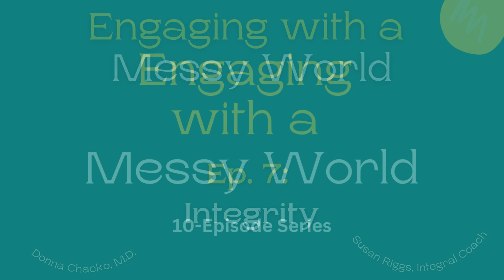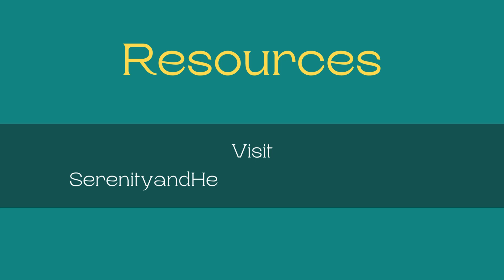Ep. 7: Integrity | Engaging with a Messy World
In episode 6, we discussed the play and rest.

In episode 7, we explore integrity. What it is, how to have it and what to do when you mess up.

To learn more about this 10-episode series,

Susan and Donna provide this information to help you feel happier in mind, body and spirit and get along better as we all navigate this messy world together.

TAKEAWAYS:
Integrity is much more than just refraining from lying or stealing. It is about wholeness, authenticity, and being completely aligned with what we are up to in the world.

The Four Pillars of Integrity, per Gay and Katie Hendricks, are:

1- Take 100% responsibility (see Episode 5 of Engaging with a Messy World)

2- Speak authentically

3- Feel your feelings through to completion (see Episode 2)

4- Impeccable agreements

IF YOU WANT TO KNOW MORE:
- “The 15 Commitments of Conscious Leadership” (Conscious Leadership Group, see Commitment #6, especially on practicing integrity.

- The Hendricks Institute, to explore the ongoing work of Gay and Katie Hendricks on conscious living.

- “The Four Agreements, A Toltec Wisdom Book,” by Don Miguel Ruiz